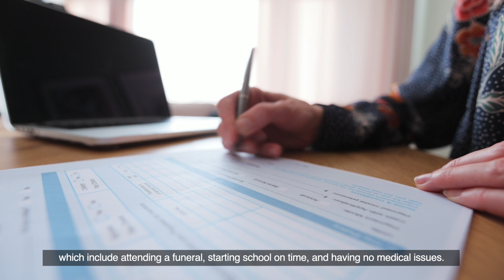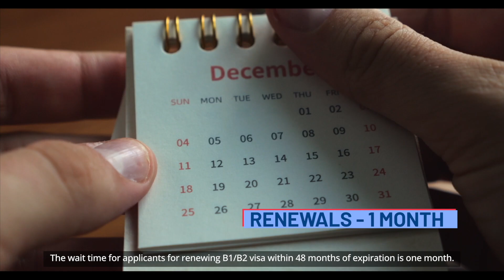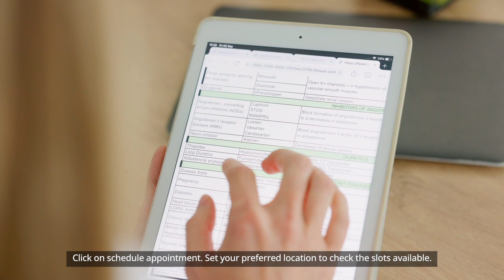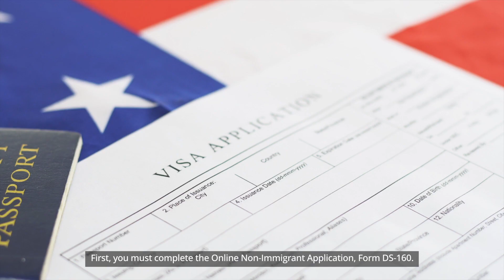Secure Your Spot - Understanding the US Visa Slots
Gain crucial insights about US visa slots, learn tips to secure your
desired slot and embark on your American journey with confidence